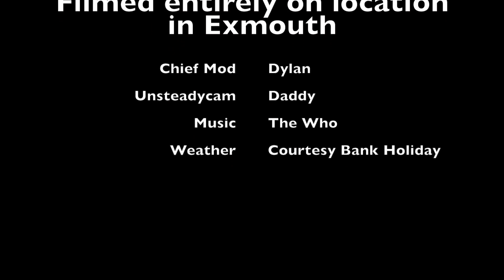Bank Holiday Scooter Rally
Dylan on the Docks